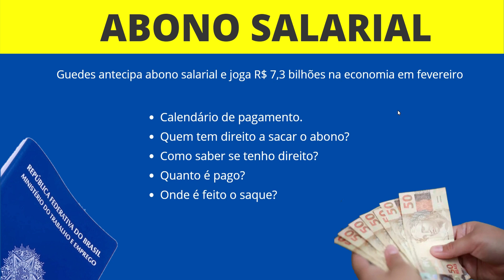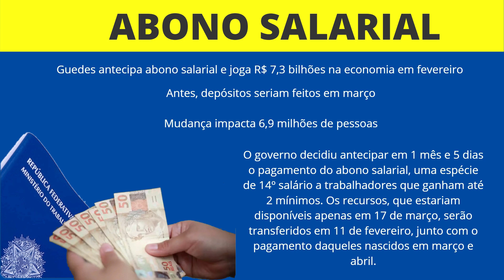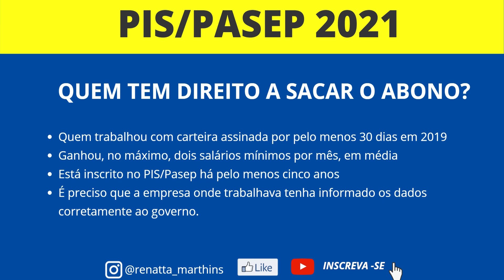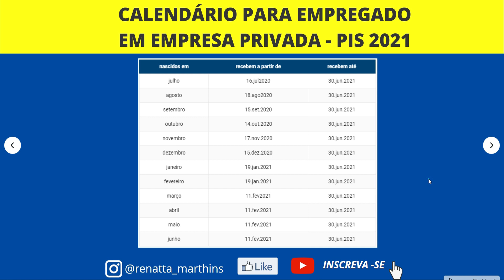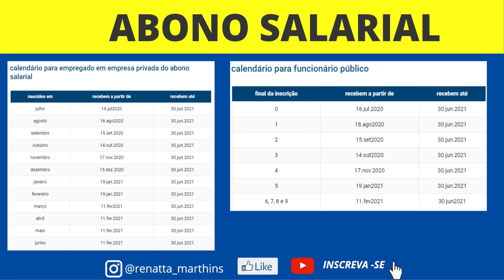ABONO SALARIAL PAULO GUEDES ANTECIPA PAGAMENTO DO ABONO VEJA NOVO CALENDÁRIO PIS-PASEP 2020-2021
Meus amores, tudo bem? Muito bem-vindos ao canal e a mais um vídeo. Todos os dias trago notícias atualizadas para vocês.

Guedes antecipa abono salarial e joga R$ 7,3 bilhões na economia em fevereiro. Antes, depósitos seriam feitos em março

Como saber se tenho direito? Para saber se tem direito ao abono salarial, é possível fazer a consulta das seguintes maneiras:
PIS (trabalhador de empresa privada):
No Aplicativo Caixa Trabalhador
No site da caixa clique em "Consultar pagamento"
 Pelo telefone de atendimento da Caixa: 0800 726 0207

Pasep (servidor público):
Pelos telefones da central de atendimento do Banco do Brasil: 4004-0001 (capitais e regiões metropolitanas); 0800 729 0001 (demais cidades) e 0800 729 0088 (deficientes auditivos)